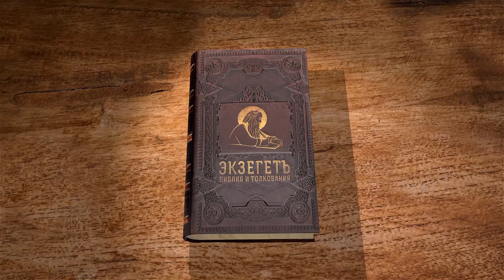2-е Послание к Коринфянам, глава 13. Протоиерей Димитрий Сизоненко. Толкование Нового Завета. Библия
Завершаем чтение Второго Послания к Коринфянам Святого Апостола Павла с протоиереем Дмитрием Сизоненко.

В 13-ой главе Апостол Павел завершает послание утешительно-назидательным словом и благословением. Последний стих, свидетельствующий о Троице, произносится священником на Литургии верных. Павел говорит о том, что уже третий раз идет к Коринфянам. Апостол Павел вначале кротостью, а затем и строгостью внушает Коринфянам не бросать благочестия и испытывать самих себя, в вере ли они Христовой? Ведь для Апостолов радость - в совершенстве Коринфян. Как Апостол и саму строгость соединил с кротостью? Почему Апостол пишет назидание до того как навестит общину?